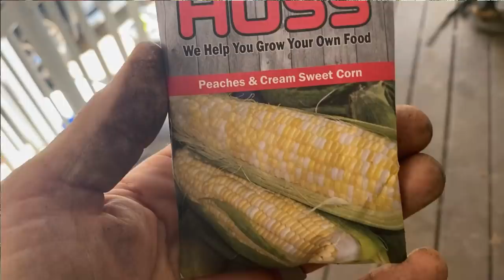If THIS Machine Works, It Might Change Everything On The Farm!!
In today's Family Farm Vlog, we found an old concrete mixer in on the new farm, & if it works, it might be a game changer.  We can mix our own feed, soil & fertilizer mix!
Video Chapters:
Farm Chores: 00:00
 Planting Sweet Corn: 6:00
Sponsor-Audible 10:00
The Mixer 12:14
Mixing Our Own Feed: 20:28

We are a small family farmstead located in Alabama, & this is our story!